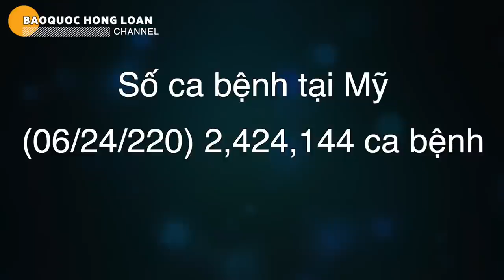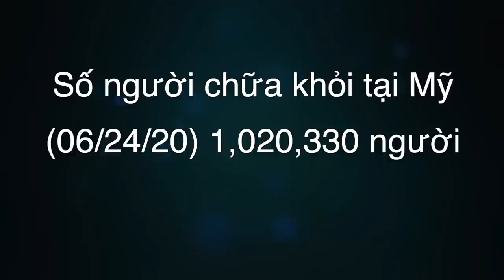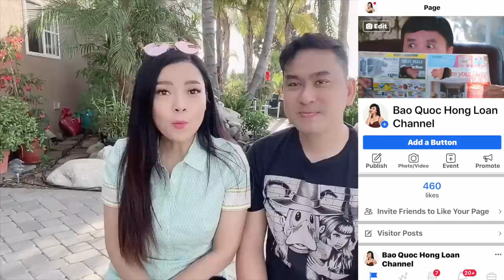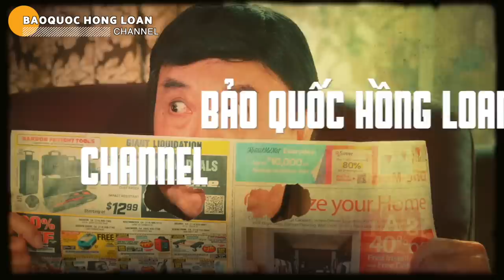🇺🇸#98 Chuyện Lạ: Khu TỰ TRỊ và những quy ước LẠ LÙNG tại Sealte Hoa Kỳ